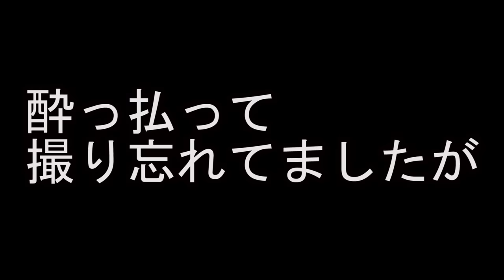マジでピーマンだけで米無限にいける旨さです【ピーマン丼】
【ピーマン丼】

★今回のレシピはこちら↓
【ピーマン丼】
ご飯　　　２００ｇほど
（今回はサトウのごはんを使いました）
黒胡椒　適量
味の素　４振り
☆仕上げに　いりごま　適量
★お好みで　山椒

フリーBGM
DOVA-SYNDROME